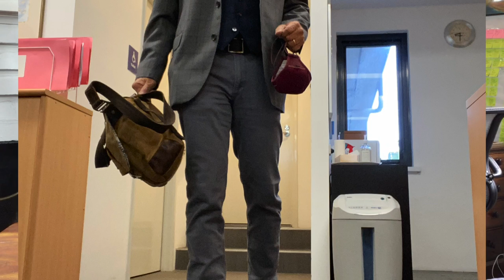My 5 Best Business Casual Boots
Here's my selection of the 5 Best Business Casual Boots in my collection. I define what Business Casual means, and draw the distinction with "Smart Casual" and then select my 5 Best Business Casual Boots.

Chapters
00:00 Introduction
00:35 The Premise and Business Casual
06:01 Number 5 Parkhurst Allen
08:24 Number 4 Thursday Captain
11:19 Number 3 R M Williams Comfort Craftsman
14:40 Number 2 Alden 403 Indy
18:14 Number 1 Allen Edmonds Higgins Mill
21:49 Honourable Mention Grant Stone Diesel
25:01 Conclusion

I am a Management Consultant in real life but in my Bootlosophy channel, I make videos about boots and all things boot related. This channel posts reviews of boots, unboxing of new boots, and follow up reviews, and in doing so, may explore the philosophy of the brands from time to time!

I have owned boots for decades, but to be honest I have owned them as functional pieces of footwear. It wasn't until early 2020 when COVID struck that I started online shopping boots to an obsessive degree. I love the aesthetic of boots and I love finding out more about how they are made. I now own an insane number of boots, and one day I may sell some of them (just not right now).